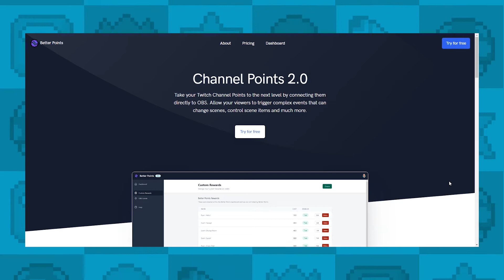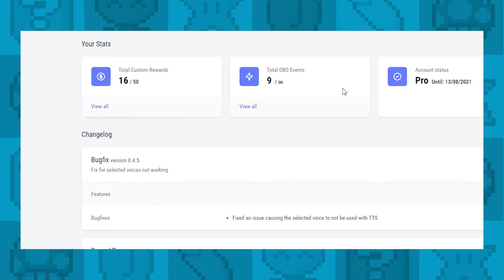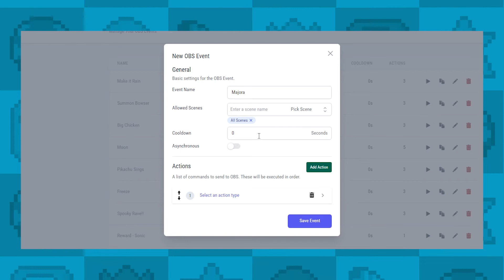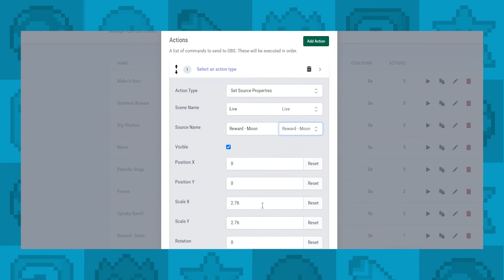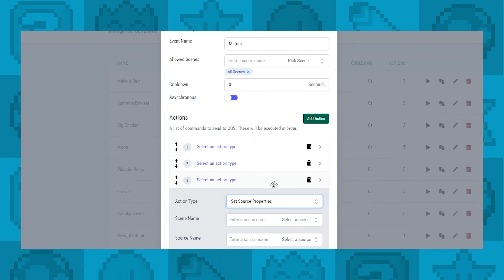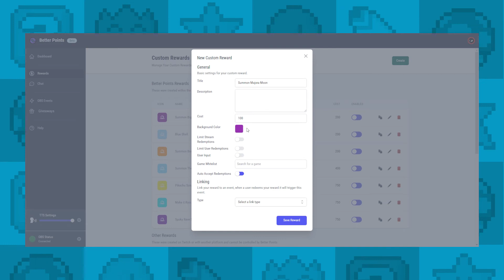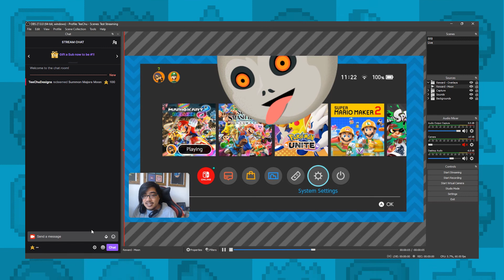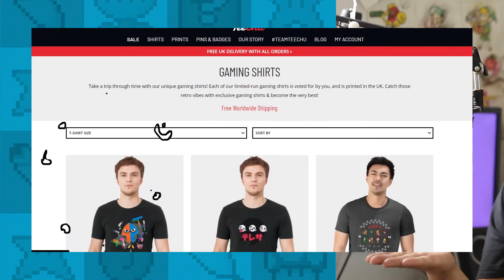How to use Twitch Channel Points to CONTROL OBS with Better Points - Tutorial!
Ever wanted to automate Channel Points?

Using Better Points, views can use their channel points to control elements in OBS - from playing videos and music automatically to even changing scenes!

Doing so is super simple, and we'll show you how to automatically control OBS using channel points in just over 5 minutes!

LINKS
Better Points

MUSIC
Lofi of The Goddess by Duzzled & Jonas Munk Lindbo

Exclusive geeky and gaming designs